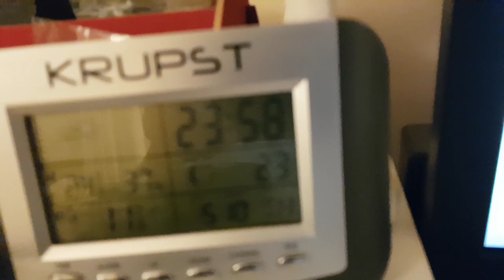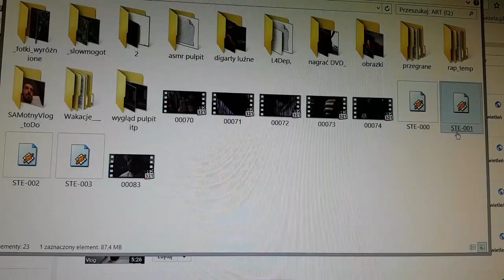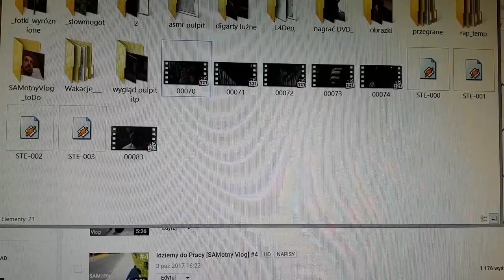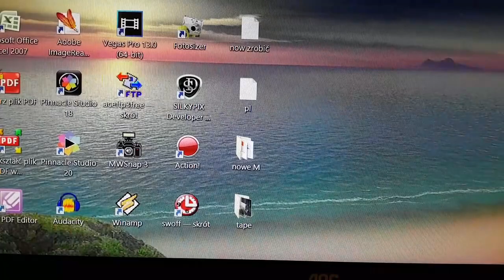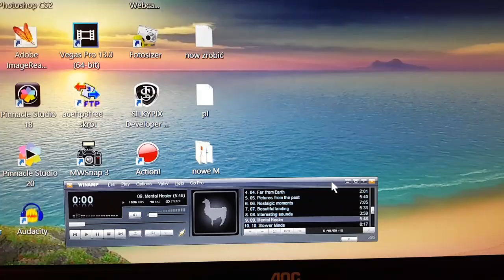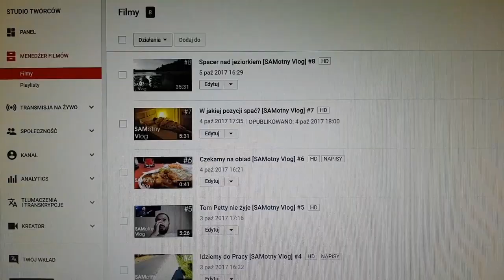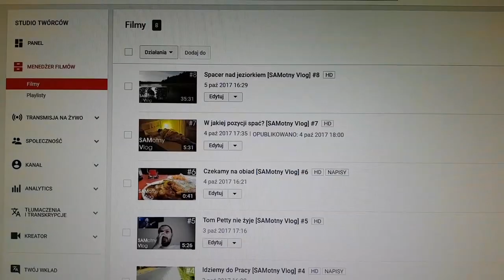Późny wieczór, prawie północ [Adi RAW Vlogs] #11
Witam na Adi RAW Vlogs.
Dzisiaj pokażę Wam jak zazwyczaj spędzam wieczór i co porabiam.
Pozdrawiam i widzimy się niebawem!